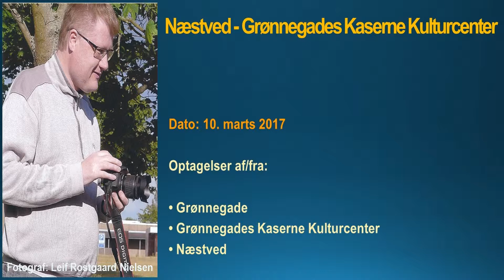g. 10. marts 2017 Næstved - Grønnegades Kaserne Kulturcenter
Optagelser af/fra:

• Grønnegade
• Grønnegades Kaserne Kulturcenter
• Næstved